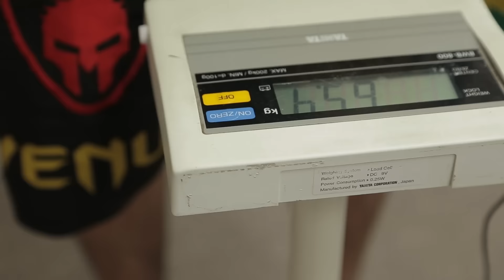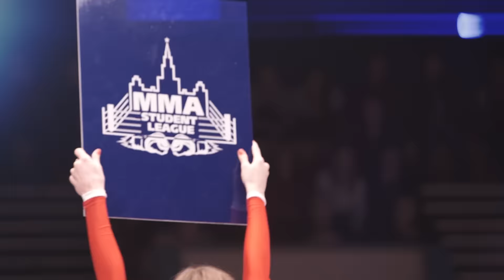Студенческая лига ММА. Первый сезон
В Москве прошел первый командный чемпионат Студенческой лиги ММА. Команду каждого вуза представляли трое спортсменов в весовых категориях до 65.8 кг, до 77.1 кг и до 93 кг.
В поединках за третье место встретились команды МФЮА и РГАУ-МСХА им. К.А. Тимирязева. Представители Тимирязевской академии оказались сильнее и, одержав победу во всех схватках, стали бронзовыми призерам чемпионата.

Чемпионский титул между собой разыграли команды МГСУ и РГУНГ им. И.М. Губкина. Спортсмены Московского государственного строительного университета одержали безоговорочные победы над оппонентами и стали обладателями чемпионского пояса Студенческой лиги ММА, который им торжественно вручили абсолютный чемпион мира по кикбоксингу Бату Хасиков, Алексей Шапошников (председатель Мосгордумы) и Кирилл Щитов (председатель комиссии Мосгордумы по физической культуре, спорту и молодежной политике).
Каждый выигравший спортсмен получил диплом и Iphone 6s с брендированным чехлом Студенческой лиги ММА.

Между поединками выступили лучшие студенческие команды Москвы по черлидингу, среди которых чемпион России среди вузов, обладатель Кубка России по черлидингу команда «Jetix».